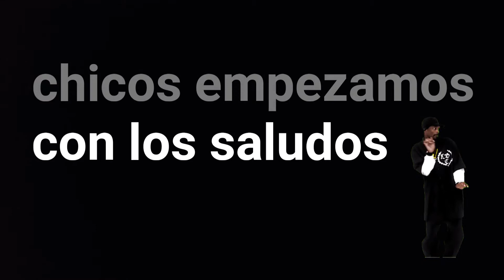Volvemos con los saludos [cuidado con alguna parte🚫]